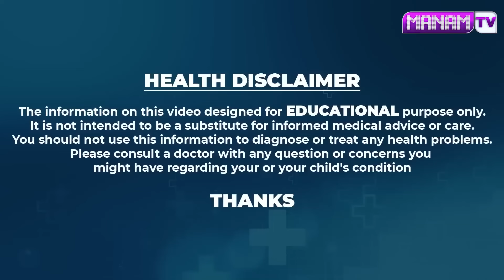కర్పూరంతో ఇలా చేస్తే..| Health Tips | Health Facts | ManamTV Ayurvedam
Watch►కర్పూరంతో ఇలా చేస్తే..| Health Tips | Health Facts | ManamTV Ayurvedam